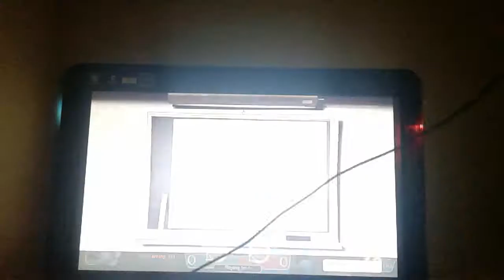The Cringy laggy server of hell. 40 sub special part 2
My dudes quadlazer Randomshrimpo were in this one. Check out their steam online. These guys are awesome gamers